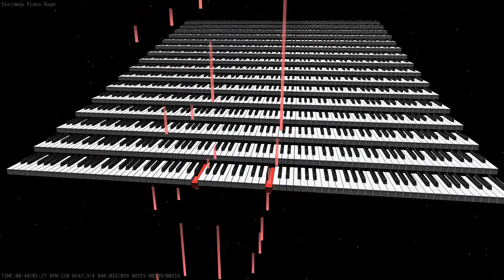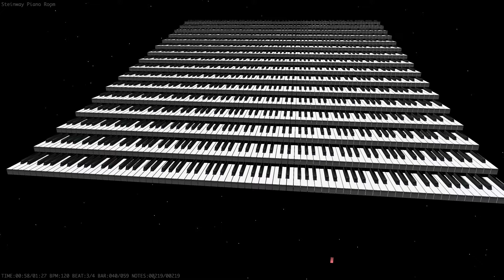Piano「軒雨フロリスト」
深夜の2時間DTM 「花屋さんをイメージした曲」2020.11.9 Mon.